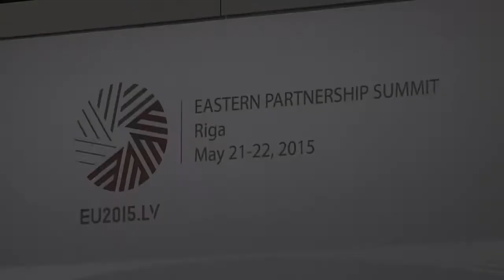Renzi al Vertice del Partenariato Orientale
Il presidente del Consiglio, Matteo Renzi, ha partecipato giovedì 21 e venerdì 22 maggio a Riga in Lettonia al Vertice del Partenariato Orientale.